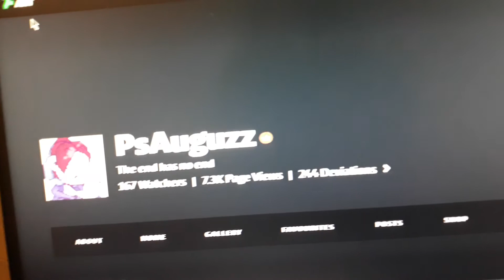Deviantart is Fireboy and Watergirl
This is Cute HTML5 Games Videos and images